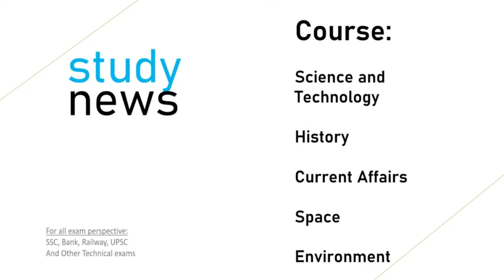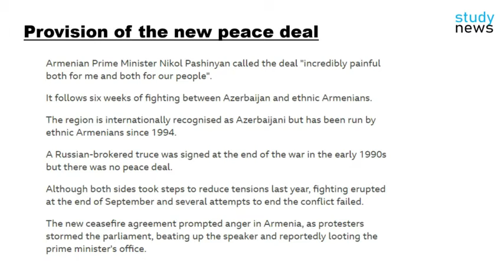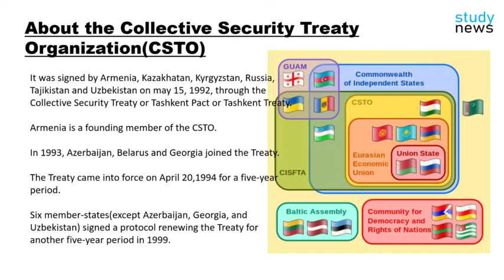New peace deal between Armenia and Azerbaijan || आर्मेनिया और अजरबैजान के बीच नई शांति समझौते...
As per the new peace deal, both sides will now maintain positions in the areas that they currently hold, which will mean a significant gain for Azerbaijan as it has reclaimed over 15-20 percent of its lost territory during recent conflict.
Under this agreement, all military operations are suspended, Russian peacekeepers will be deployed along the line of contact in NAGORNO-KARABAKH and along the Lachin corridor that connects the region to Armenia.
It was signed by Armenia, Kazakhatan, Kyrgyzstan, Russia, Tajikistan and Uzbekistan on may 15, 1992, through the Collective Security Treaty or Tashkent Pact or Tashkent Treaty.

Armenia is a founding member of the CSTO.

In 1993, Azerbaijan, Belarus and Georgia joined the Treaty.

The Treaty came into force on April 20,1994 for a five-year period.

Six member-states(except Azerbaijan, Georgia, and Uzbekistan) signed a protocol renewing the Treaty for another five-year period in 1999.